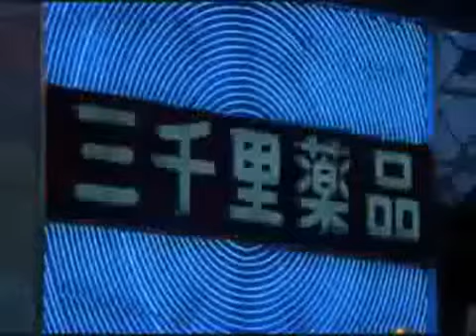Lost In Translation-Strawberry Swing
I HOPE U LIKE IT PLEASE COMMENT AND RATE

Artist:Coldplay
Song:Strawberry Swing